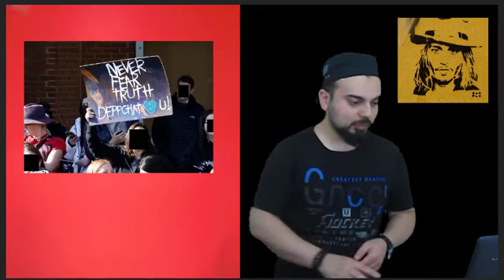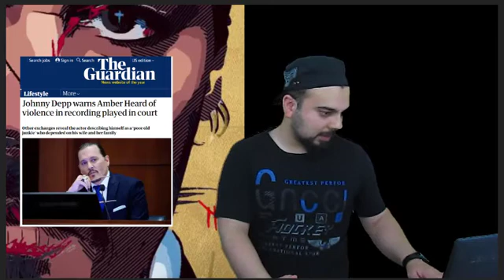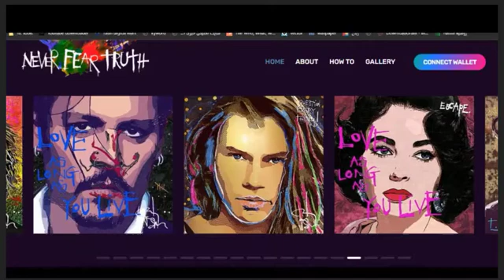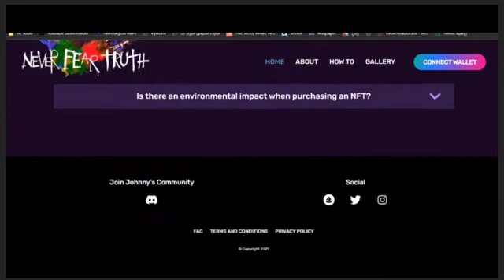Johnny Depp's Business & Court | Johnny NFT Marketplace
during the court sessions, one of johnny's words gets famous among people.
at the same time, johnny starts a business and make money from this word.
that was: never fear truth!

Non-fungible token=nft
never fear truth=nft